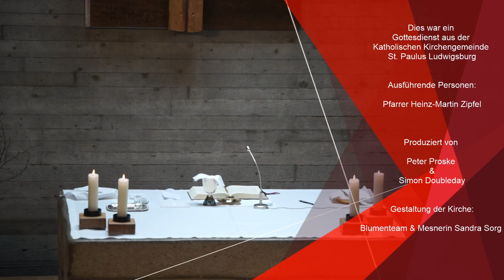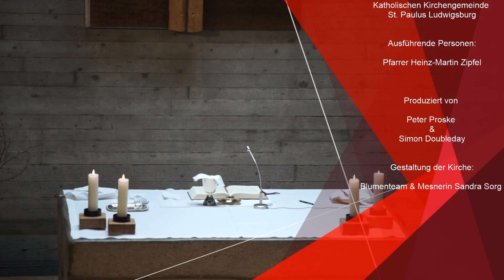Gottesdienst am 17.05.2020 - Aufnahme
Gottesdienst aus St. Paulus Ludwigsburg.
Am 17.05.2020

Erster öffentlicher Gottesdienst aus St. Paulus.